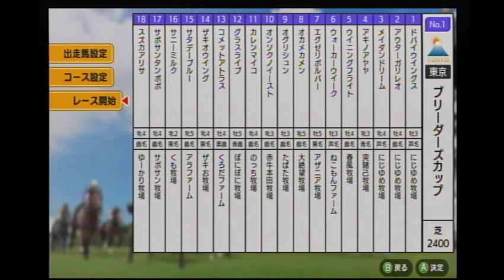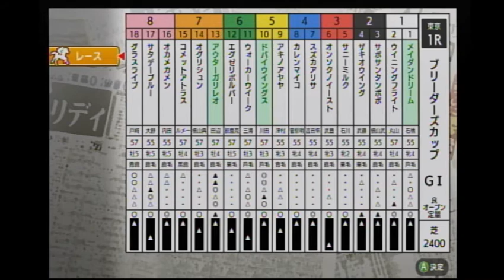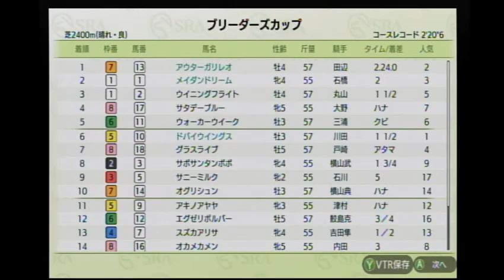【ダビスタSwitchブリーダーズカップ】 オンライン対戦 part8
アウターガリレオ★　　　　　　にじゆめ牧場★
メイダンドリーム★　　　　　　にじゆめ牧場★
ドバイウイングス★　　　　　　にじゆめ牧場★
アキノアヤヤ　　　　　　　　　突賭己牧場
ウイニングフライト　　　　　　春風牧場
ウォーカーウィーク　　　　　　ねこもんファーム
エグゼリボルバー　　　　　　　アザニア牧場
オカメカメン　　　　　　　　　大絶望牧場
オグリシュン　　　　　　　　　たばた牧場
オンソクノイースト　　　　　　赤牛本田牧場
カレンマイコ　　　　　　　　　のっち牧場
グラスライブ　　　　　　　　　ぽこぽこ牧場
コメットアトラス　　　　　　　くろだファーム
ザキオウイング　　　　　　　　ザキお牧場
サタデーブルー　　　　　　　　アランファーム
サニーミルク　　　　　　　　　くも牧場
サポサンタンポポ　　　　　　　サポサン牧場
スズカアリサ　　　　　　　　　ゆーかり牧場